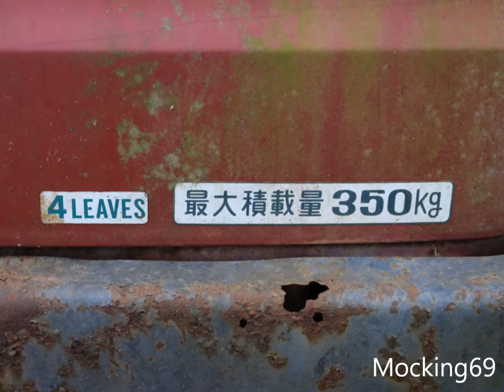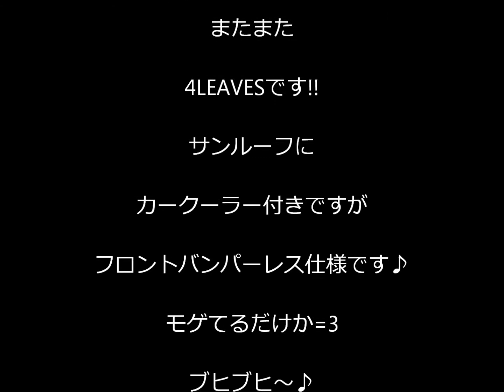スズキ・キャリイ 【草ヒロ】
SUZUKI CARRY 4LEAVES の草ヒロです♪　見てね♪